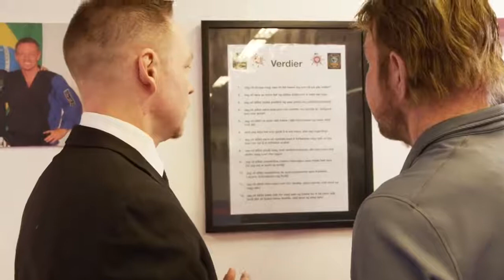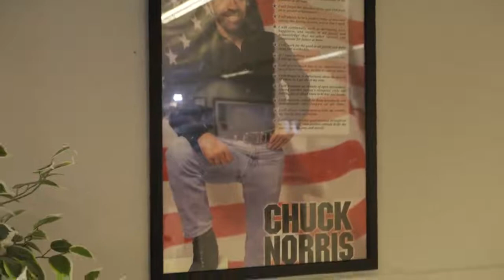GM Chuck Norris visit at my studio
Grandmaster Chuck Norris besøkte min skole i November 2019 og det var det største øyeblikket i min karriere innen kampsport. Ikke bare besøkte min kjære Grandmaster skolen min, men han gav klemmer og tok bilder med alle mine elever under besøkt. Jeg har representert Grandmaster Chuck Norris sitt Chuck Norris System i Europa i mange år og sitter som hans Regionssjef i hans United Fighting Arts Federation med ansvar for promotering og utvikling av hans art i Europa. Grandmaster Norris reddet livet mitt når jeg som 12 åring var i ferd med å gi opp og det å kunne ha en Mastergrad i hans stilart, å kunne ha ham som mentor og som venn, er utrolig stort.